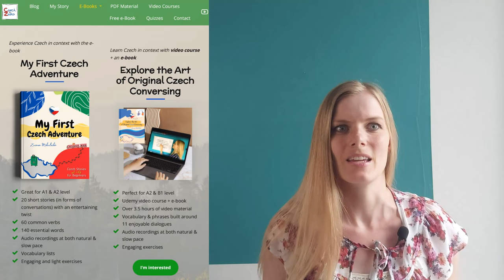🛎️ Czech Dialogue | Checking in at a Hotel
Let's go to a Czech hotel to check in. You will learn some useful phrases such as: Is that your last name? No worries. Does the room face the street? Do you have an elevator? ...And many more!

⭐ Did you enjoy this dialogue? You can learn through conversations in my e-books, check them out!

0:00 Introduction
1:22 Dialogue - Natural pace
3:08 Dialogue - Slower pace
7:26 Conclusion